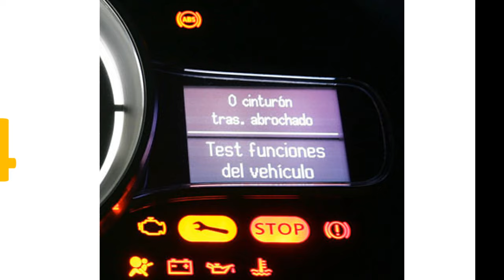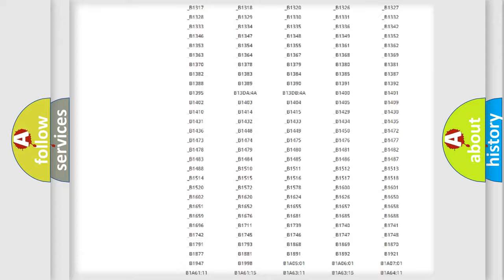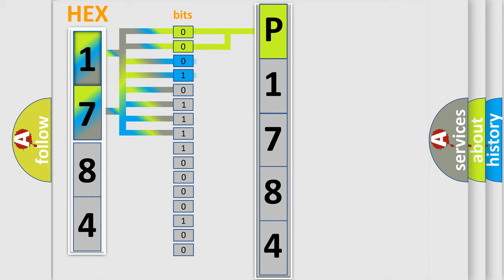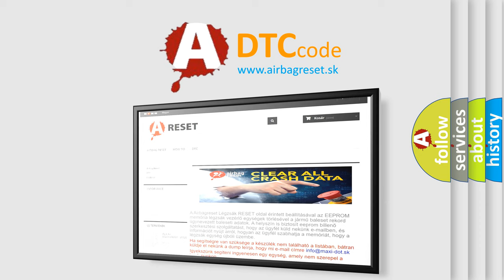DTC Ford P1784 Short Explanation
Contents:
0:21 Basic DTC analysis according to OBD2 protocol standard.
1:48 Insight into programming
2:58 A diagnostically understandable description of the Diagnostic Trouble Code
3:05 Basic error definition

Make:
Ford
Code:
P1784
Definition:
Left Front Side Impact Sensor Erratic
Description:
Ignition voltage is between 9-16 volts.
Cause:
B0085 0F or B0086 0FThe SDM has received erratic messages from the side impact sensor.